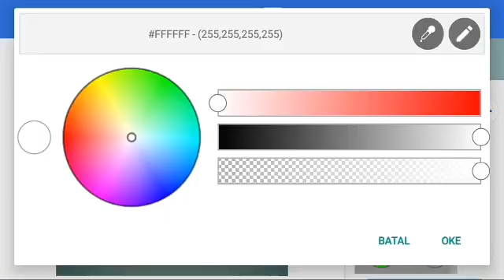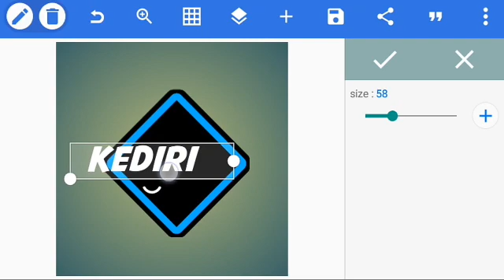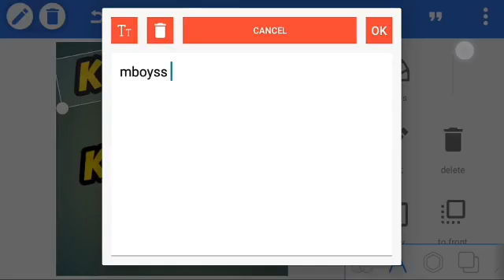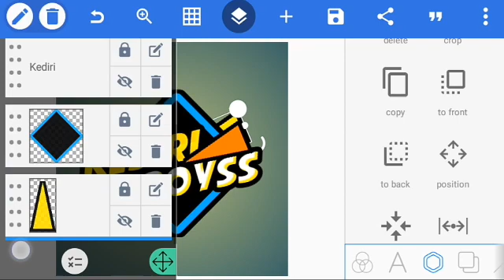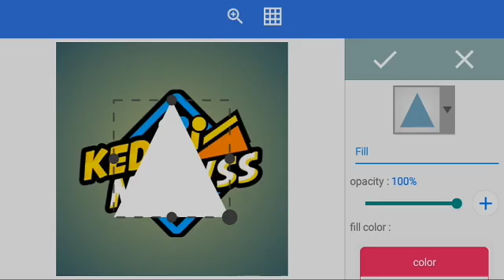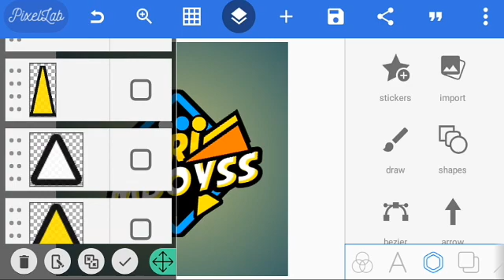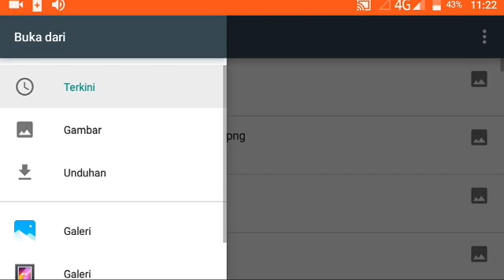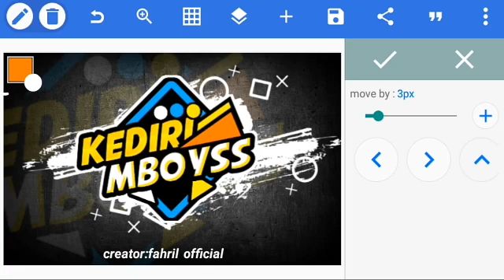4Tutorial cara membuat logo racing simpel dan keren menggunakan aplikasi"PIXELLAB"||PIXELLAB DESIGN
"WELCOME TO CHANEL FAHRIL OFFICIAL"

Ok teman-teman kali ini saya akan memberikan tutorial bagaimana cara membuat logo racing dengan simpel dan keren menggunakan aplikasi "PIXELLAB"

Bahan-bahan
-font=avengiance mightieste Avenger (bisa kalian download di dafont.com)
-baground=by Nusa tv
-mentahan=by Nusa TV
-aplikasi PIXELLAB (bisa kalian download di play store )

siu the next Vidio

bay bay bay. !!

selamat mencoba